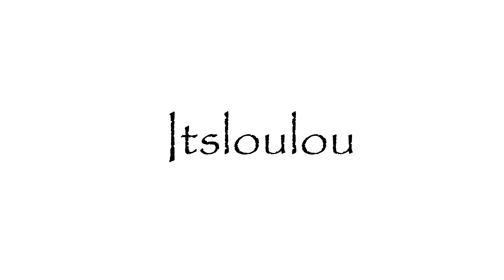LouLouvIsits: The Netherlands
A few months back I travelled to the Netherlands for a short break to visit family and explore the beautiful town of Amsterdam.